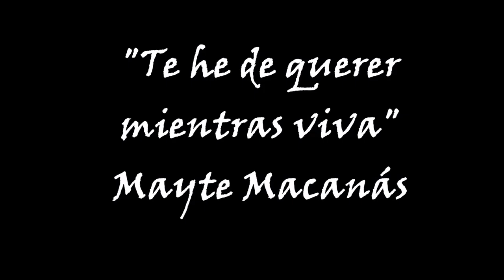MAYTE MACANÁS TE HE DE QUERER MIENTRAS VIVA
Hace unos meses, me regalaron la oportunidad de interpretar esta copla junto a Manuel Ramos, un pianista excepcional, en el hotel Meliá Palacio de Tudemir.
Una experiencia inolvidable, con una de mis coplas favoritas...